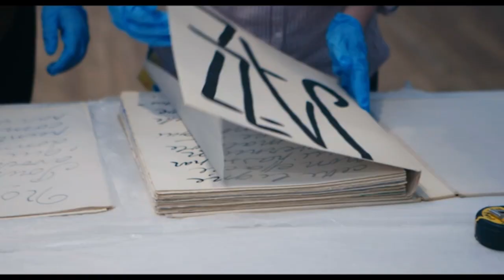matisse real works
Video edited from Matisse from Tate Modern and MoMa Trailer to make it more kids friendly